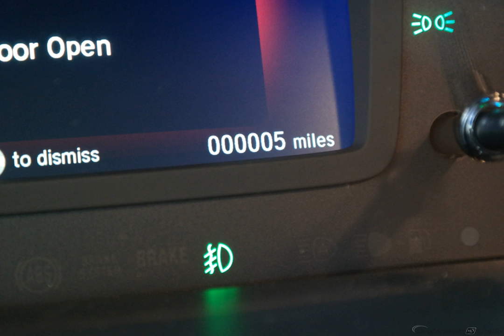2018 Modern Stl Met Honda Odyssey 4D Passenger Van #8327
New 2018 Modern Stl Met Honda Odyssey 4D Passenger Van Elite Gry #8327